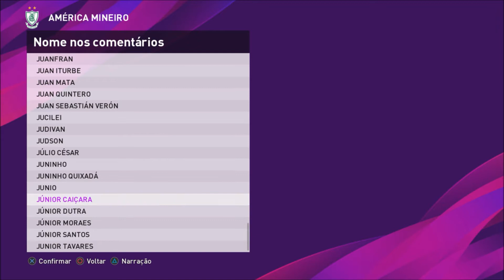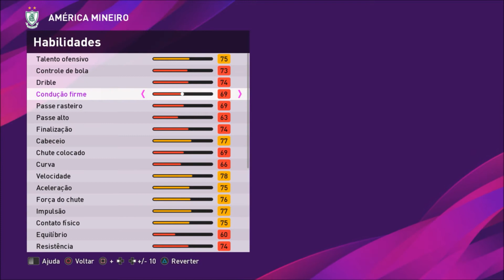JUNIOR VIÇOSA PES 2020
fala aí pessoal eu sou o Vini e esse é o Qué Quezo Games trazendo um vídeo editando o Junior Viçosa do América Mineiro no Pes 2020 deixem seu jóinha aí compartilhem o vídeo e se inscrevam no canal ajuda nóis aí valew pessoal até a próxima se DEUS quiser falow pessoal até a próxima aperta start